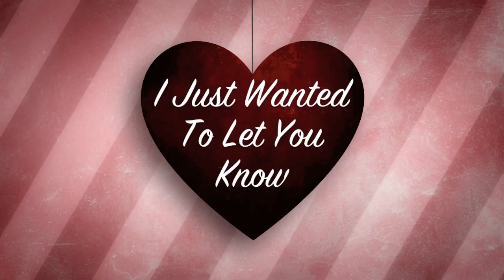Video Card for your Valentine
A Message for you Valentine in a video clip ! Happy Valentines Day !